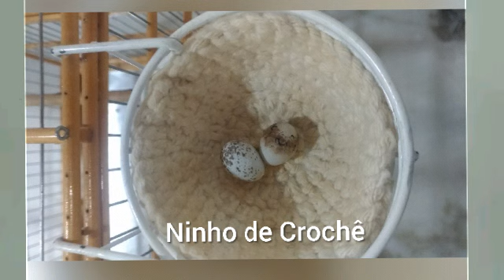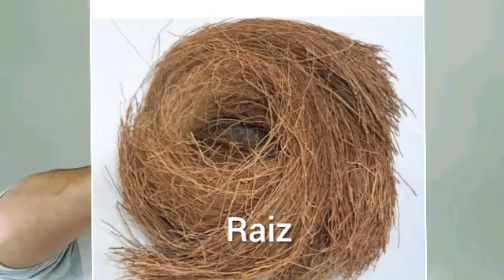FĒMEAS que não CHOCAM.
Porque minha fêmea não Choca seus ovos?